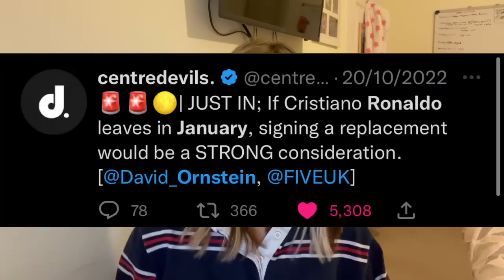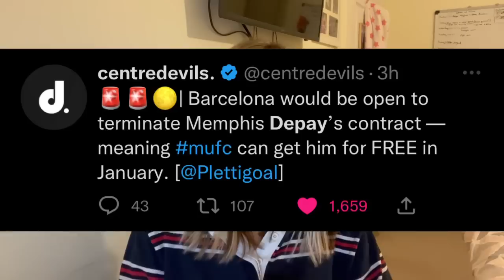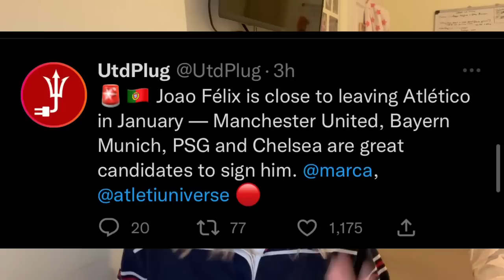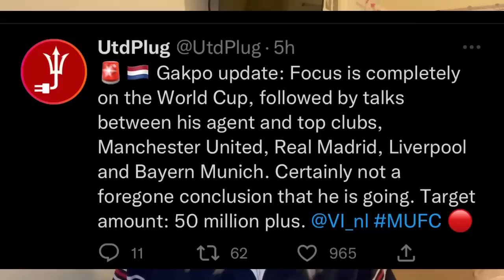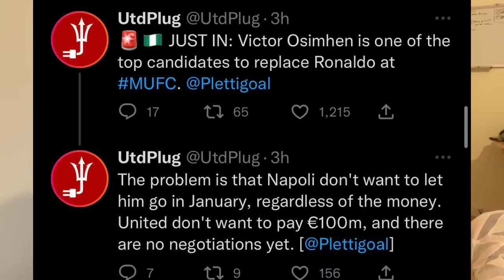NEW: Joao Felix To Man Utd On Loan In January, Atletico CONFIRM He Can Leave? + Depay On A Free?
Breaking: Joao Felix Told he can leave atletico Madrid on loan this January and Manchester United favourites to sign him? Big Manchester Jan Update!
Atlético Madrid will allow João Félix to leave the club on loan after receiving no offers for the forward. The wantaway Portuguese star has been linked with a move to Manchester United and PSG.- AS
Joao Félix is close to leaving Atlético in January — Manchester United, Bayern Munich, PSG and Chelsea are great candidates to sign him
Gakpo update: Focus is completely on the World Cup, followed by talks between his agent and top clubs, Manchester United, Real Madrid, Liverpool and Bayern Munich. Certainly not a foregone conclusion that he is going. Target amount: 50 million plus.
Depay is also on MUFC’s list. Ten Hag can really imagine bringing him back. There is contact between all parties. Barca would even terminate the contract.